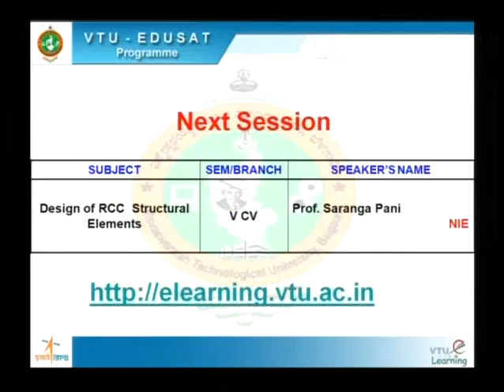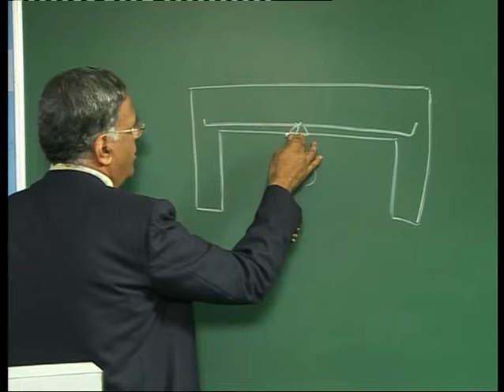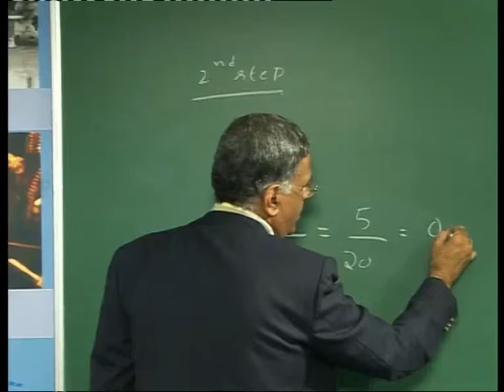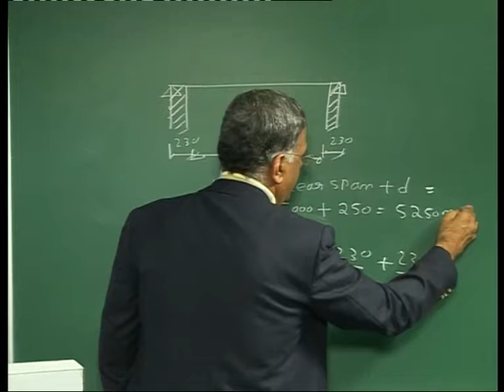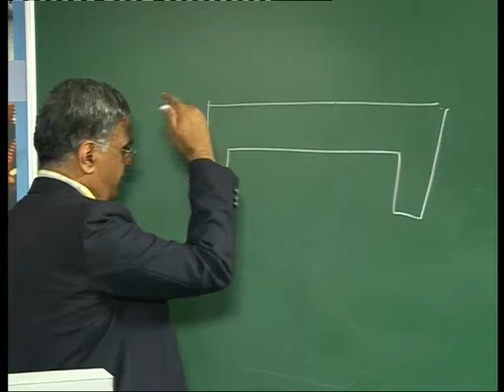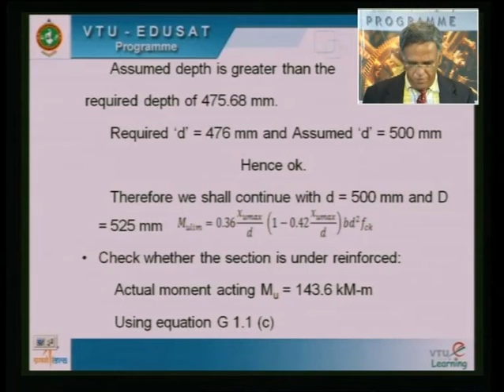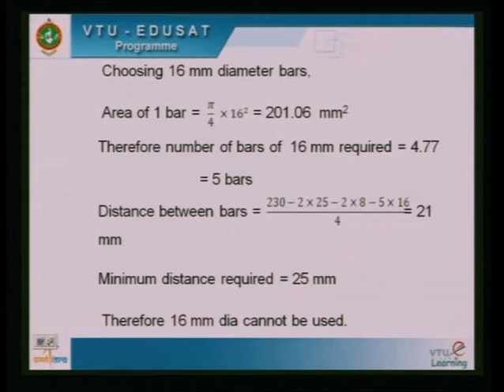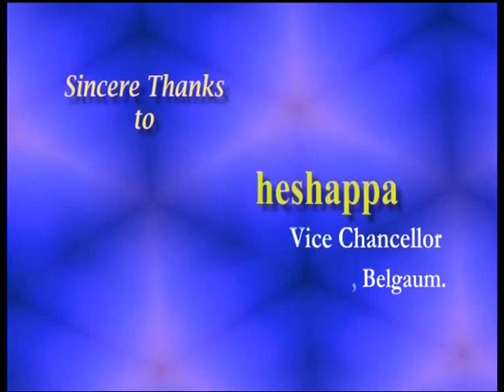Lecture 14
10CV52 - Design of RCC Structural Elements